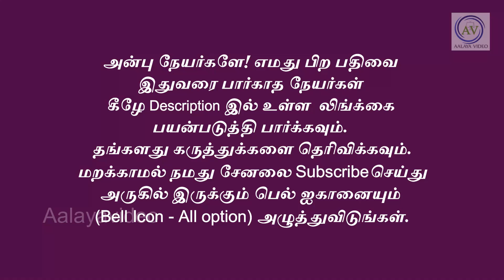பூமி ,வீடு, நிலம் இவற்றில் தீர பிரச்சனையா?இங்கு செல்லுங்கள்! உடனே தீரும் உண்மை!periyava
உங்களை விட வயதானவர்களை சந்திக்கும் போது இந்தக் காரியத்தை தவறாது செய்யுங்கள்! மாவடு ரகசியம்! periyava sayings  @Aalayavideo

இந்த வருடம் விட்டால் வருடம் கழித்து தான் வரும்! மாசி மகம் 2022 - Maasi magam 2022 Periyava sayings  @Aalayavideo